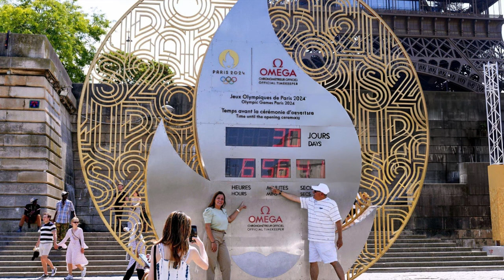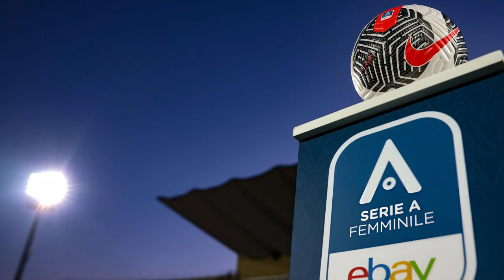Manchester United Women in Crisis!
Welcome back to Misma Pasion! YouTube's Premiere Channel for all things women's football! A lotof news in the world of women's football has broken from the abject neglect that the Manhester United Women's side is facing from INEOS to the official beginning of the Summer of Kang which are all covered in today's video! As always, please do feel free to like, comment, share and subscribe if you like what you see and to stay tuned for more to do with all things Women's Football!

► Artist Attribution
Track Name: "Sport Racing Rock"